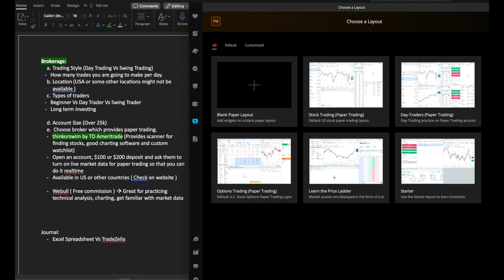Brokerage And Paper Trading Info For Beginner Traders ( Nepali )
A short video providing useful information on opening a brokerage account and paper trading to beginner stock traders.

Brokerage: Webull, thinkorswim by TD Ameritrade/Charles Schwab
CHARTING: Charting Software: TradingView